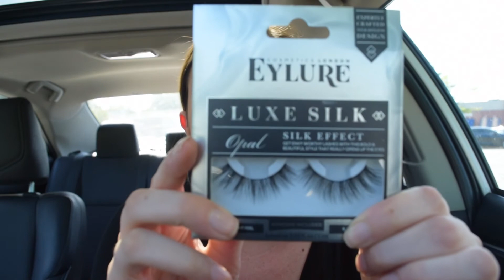Daily Vlog- ULTA HAUL & COOK WITH ME